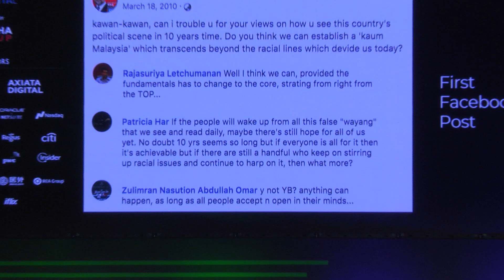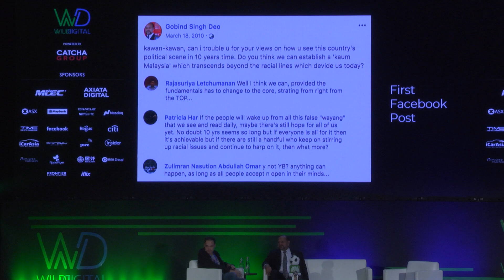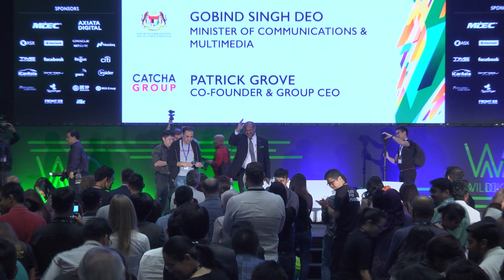Getting To Know YB Gobind Singh Deo, Minister of Communications & Multimedia, Malaysia - WD SEA 2018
Spotlight: Getting to know YB Gobind Singh Deo

Patrick Grove, Co-Founder and Group CEO of Catcha Group chats with the newly minted Minister of Communications and Multimedia at the 4th Wild Digital Southeast Asia, 4 July 2018 at Hilton Kuala Lumpur.